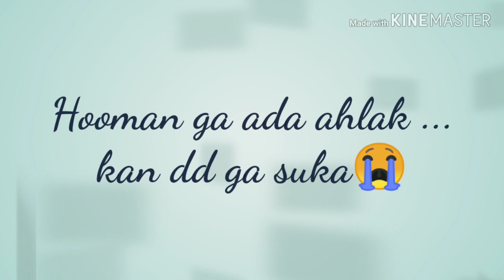aku ga tahan sumpah kegumushan ini menyiksa😭😭